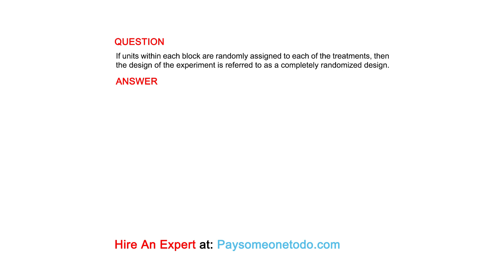If units within each block are randomly assigned to each of the treatments, then the design of...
QUESTON
If units within each block are randomly assigned to each of the treatments, then the design of the experiment is referred to as a completely randomized design.